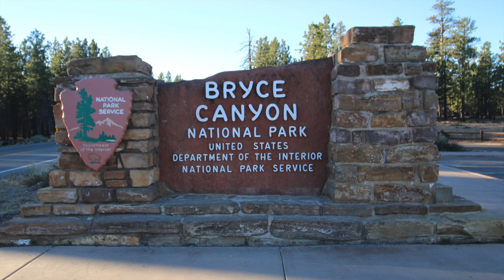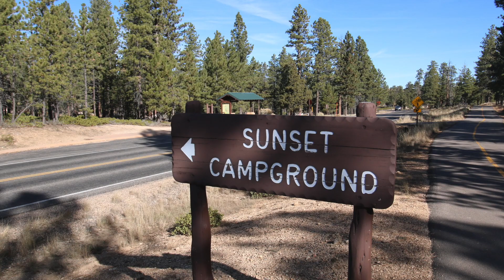Bryce Canyon National Park Best Campsites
Our video features the best campsites at Bryce Canyon National Park (North and Sunset Campgrounds). We picked these sites based on view, privacy, size and away from high-traffic areas (trails, restrooms, etc.).

Learn more about Bryce Canyon National Park and it's campgrounds